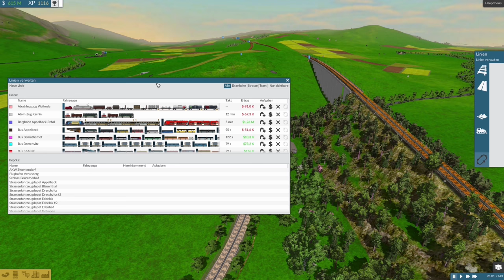TRAIN FEVER S2/#109: Neue LKW Ladeplätze & ein Hammer-LKW [Let's Play][Gameplay][Deutsch][1440p]